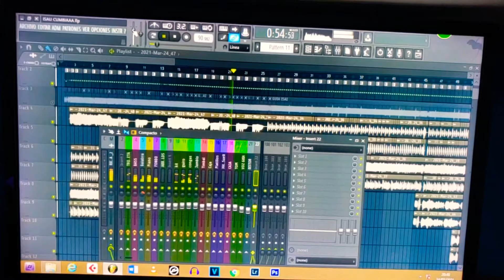Josué Meletz Gracias Te Doy Pista (MUY PRONTO)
PARA CONTACTAR A ISAI ORDOÑEZ:
Cuenta Oficial De Twitter: Isai.Ordonez2
Cuenta Oficial De Instagram: Isai.Ordonez502